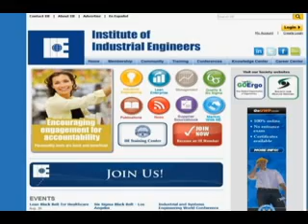'Today in America' educates public about industrial engineering and IISE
The Institute of Industrial and Systems Engineers was recently featured on the nationally syndicated TV show "Today in America" as part of the show's American Industry series.

The show, hosted by Terry Bradshaw, regularly features stories and firsthand insights from entrepreneurs and leaders within various industries and educates viewers on a wide variety of emerging concepts, suitable for families, businesses, lifestyles and financial futures.

This video from "Today in America" informs viewers about the field of industrial engineering and explores the important role that IIE plays in the industry.